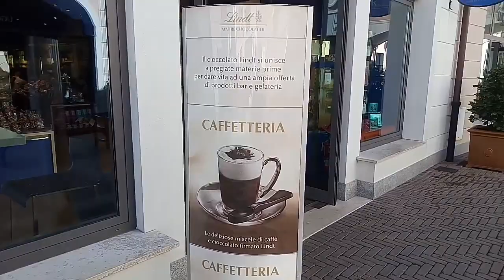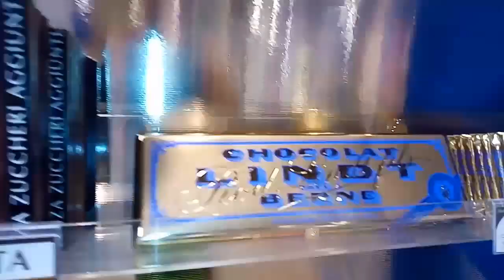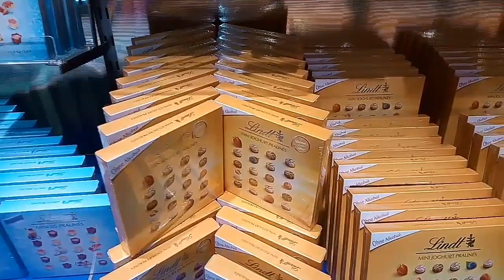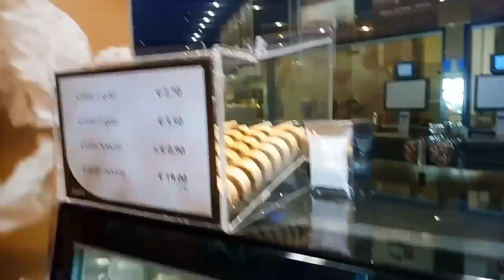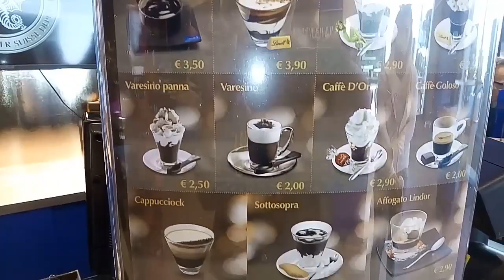O MELHOR CHOCOLATE DO MUNDO, Cafeteria NA Italia,chocolates SUIÇOS LINDT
A LINDT é A MARCA DO MEU CHOCOLATE PREFERIDO.
ESSA LOJA TEM TAMBEM DENTRO UMA CAFETERIA E SORVETERIA QUE VOU TODAS AS VEZES QUE TENHO QUE FAZER SHOPPING NO OUTLET. ENTAO RESOLVI, COMPARTILHAR COM VOCES